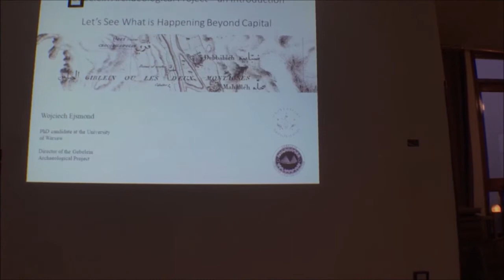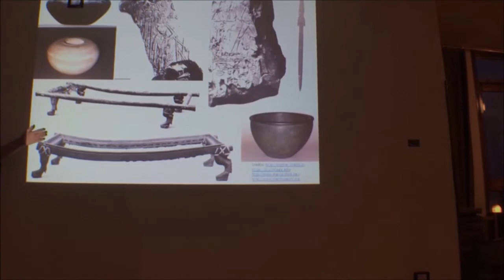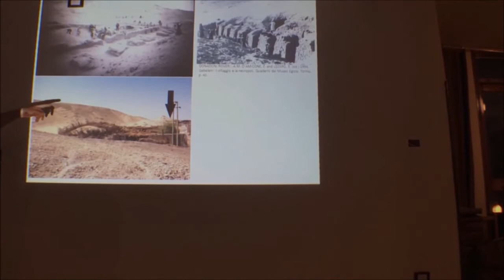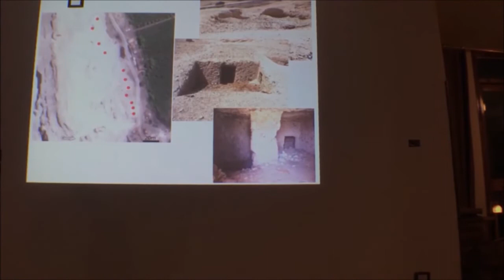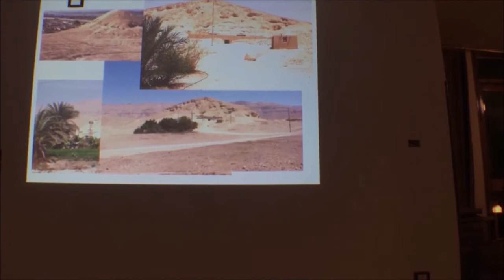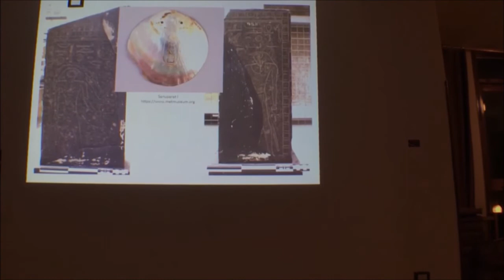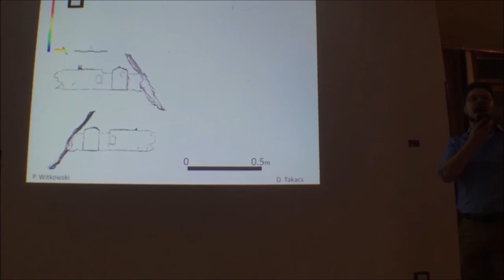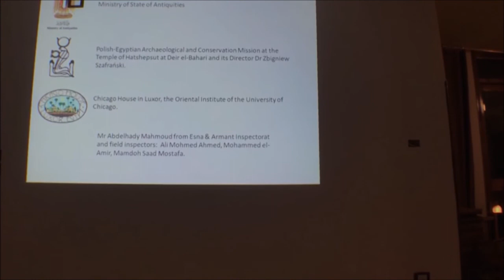"Gebelein Archaeological Project - an Introduction"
The lecture by the director of the project Wojciech Ejsmond about the archaeological mission working at Gebelein, which is located south from Luxor.

The importance of Gebelein fluctuated during ancient Egyptian history. Even at the beginning of the Predynastic Period, Gebelein was already a prominent area. Then during the Old Kingdom it was provincial centre and agricultural domains were established there. In the First Intermediate Period, a garrison of Nubian mercenaries was installed in its northern part, while south from Gebelein Hefat was situated, which was a power centre to two nomes.

Significance of Gebelein during the following times, up to the Greco-Roman Period, is a subject of debate. During Ptolemaic times a nome capital was located at Gebelein. Numerous papyri from the area are casting light on the life of the provincial centre at the time. The last moment of significance of the area is the time when Blemmyes kings located their capital there.

Despite more than 130 year since the first official excavations were conducted there and numerous archaeological missions which were working there Gebelein is poorly known. The Gebelein Archaeological Project was established in 2013. Its aim is to survey archaeological sites in the micro-region of Gebelein and research its history. The aim of this paper is to briefly present the micro-region and results of the works of the Gebelein Archaeological Project.

The lecture took place at the roof tarace of the newly opened Thebes Hotel.